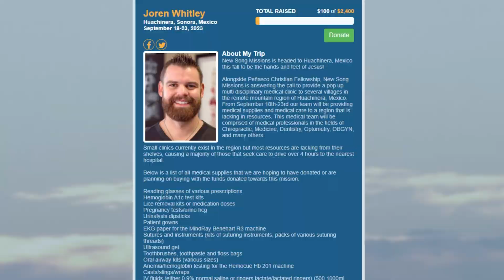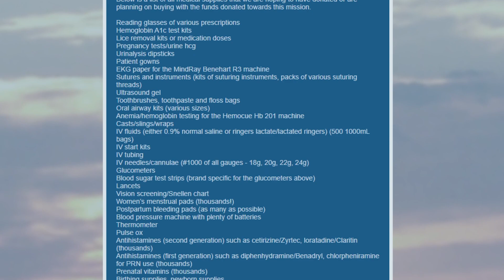Dr. Whitley prepares to travel to Huachinera, Sonora, Mexico!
Dr. Whitley is looking forward to being a part of something bigger than himself and he office. Please take some time to watch and learn more about everything he will be doing in Mexico!

If you feel called to be a part of the adventure after watching the full video with the detailed information and donate

He is grateful that he is able to use his platforms and work to give back to so many who need it!